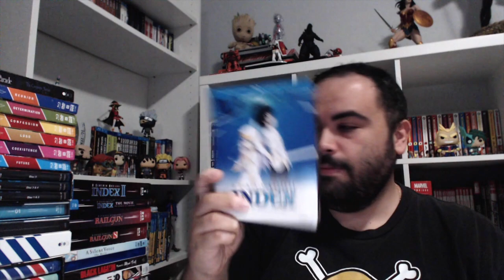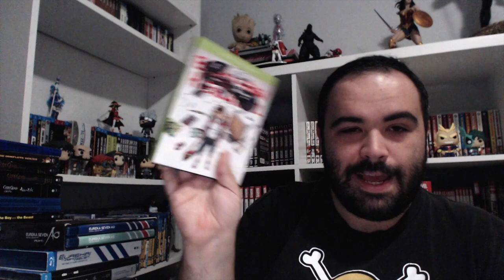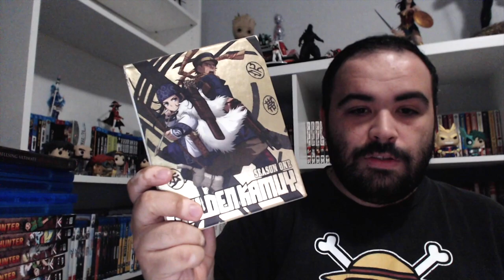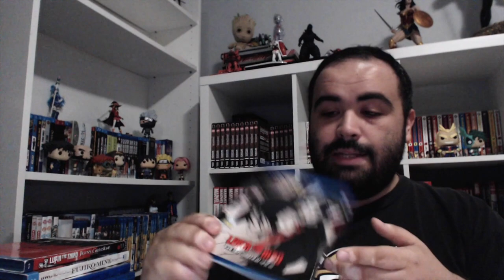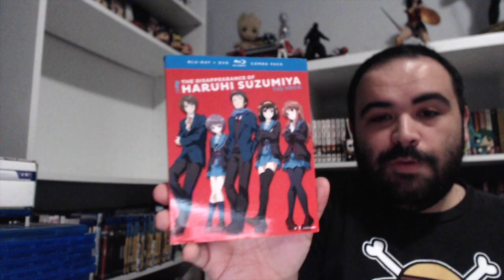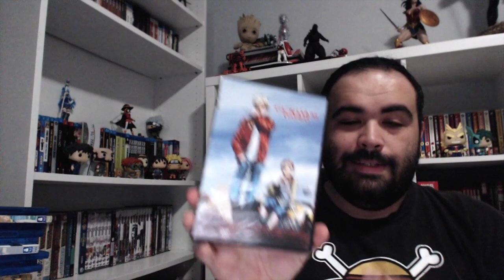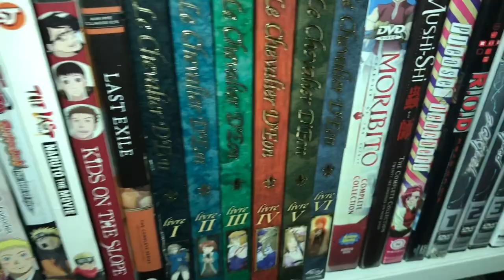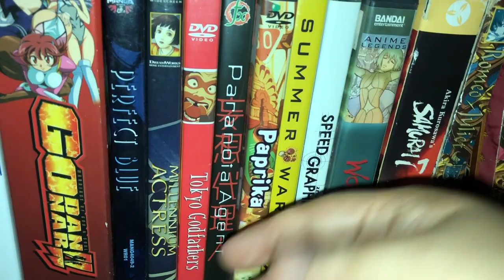MY ANIME COLLECTION 2019!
This took longer than expected to film but here is all the anime I got. :)